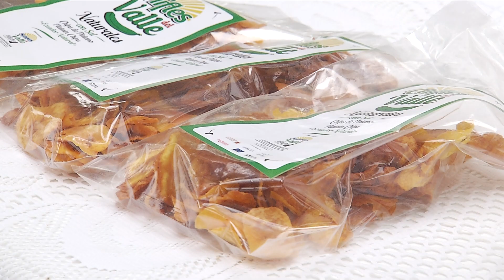Aventura Ecuador - Canoa y Briceño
Siguiendo nuestro recorrido por el cantón San Vicente, llegamos a Canoa, un balneario maravillosos, donde los turistas podrán no solo disfrutar de sus amplias playas, sino también practicas deportes como parapente, alas delta, entre otros.
Pero si de gastronomía se trata también Briceño nos deleita con exquisitos platos típicos de la zona, a base de los productos del mar.
Disfrute lo nuestro visite Canoa y Briceño y viva una verdadera AventuraEcuador.